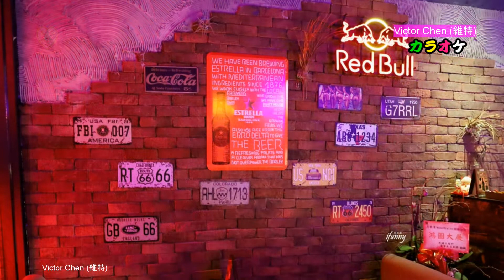【音樂/Music】酒語り カラオケ (山内惠介) 2022年7月13日発売 / 伴奏カラオケ / 維特の世界 //請開啟cc字幕(歌詞翻譯)//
2022年7月13日発売/伴奏カラオケ
//請開啟cc字幕(歌詞翻譯)//

歌手：山内惠介
歌名：酒語り

作詩：松岡弘一
作曲：水森英夫
編曲：伊戸のりお
編輯：Victor Chen
歌詞中譯：Victor Chen

歌詞：
鱼屋朝吉(あさきち)　棒手(ぼて)振り稼业
生きのいいのが　取り柄でござい
からんだ野暮天(やぼてん)　啖呵(たんか)で払う
后で来てねと　岛田髷(まげ)
酒と今夜は　游ぼうぜ
髷の香りに　梦おぼろ

あんたがもてたら　逆立ちするよ
お调子者(ちょうしもん)だと　おたよに言われ
土产(みやげ)の簪(かんざし)　ふところしまう
惚れているのに　てやんでぇ！
酒に今夜は　八つ当たり
チクリ簪　胸を刺す

神田は豊岛屋　镰仓河岸(がし)で
ねぎま目刺(めざ)しに　冷酒(ひやざけ)二合
弱きを助けて　强きをくじく
それが男の　生きる道
酒の说教　身に沁みる
见ててくだせぇ　おてんとさんよ